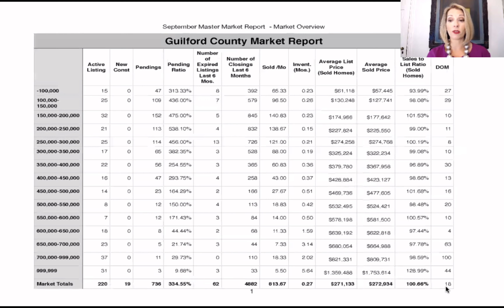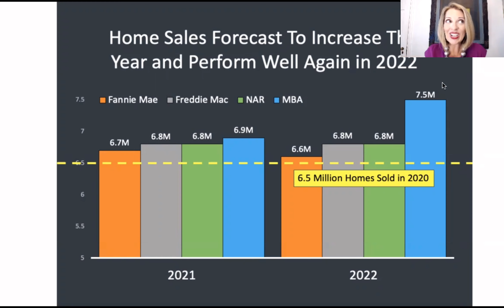Market Report for Guilford County October 2021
Here's a little information on the market here in Guilford County October 2021.  There's been a shift with the number of new builds - which is awesome news for buyers.  Sellers' homes are still increasing in regards to Appreciation and interest rates will be rising.
It's still a great time to buy or sell a house!